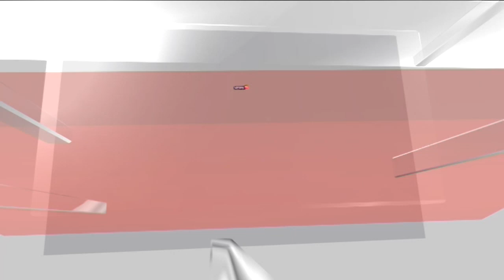Hundreds Of Pro-Trump Supporters Rally Outside Trump National Doral | Trump News | USA News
Hundreds Of Pro-Trump Supporters Rally Outside Trump National Doral | Trump News Live | USA News

 Hundreds of pro-Trump supporters rally outside Trump National Doral to show their loyalty to the former president, who faces 37 charges for keeping classified documents after leaving office in 2021. He is due to appear in Miami federal court on Tuesday, following the unsealing of his indictment on Friday.

n18oc_world